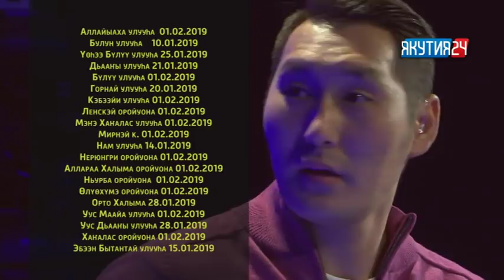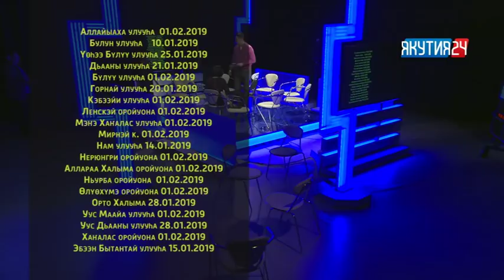«Талбан». Часть 1. (23.01.19)